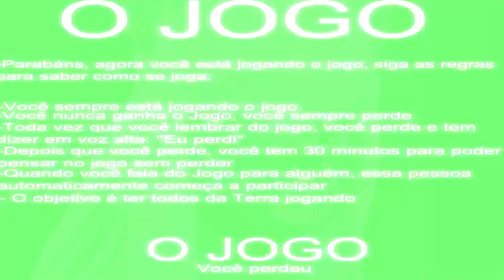Apenas a @pj_lobinho dizendo algo SEM NEXO. - #159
Não é Nexus, aquele cristal grande que gira que você tem que bater para ganhar um jogo composto por gente sem intelecto nenhum.

Sim, estou falando de League Of Legends.
Vtubers Highlights é um projeto pessoal de um usuário do Twitter que faz parte na comunidade Vtuber BR, o Guilher1030, esse projeto tem o intuito de fazer a comunidade descontrair e rir das edições bobas do dono do projeto.

Você é uma pessoa maravilhosa! ❤